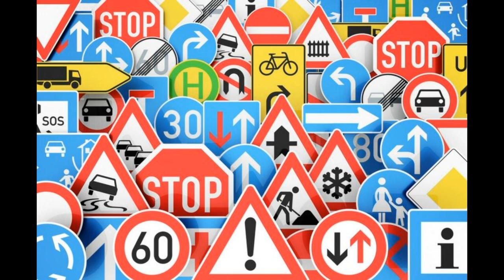Is the Highway Code itself a legal Document ??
According to the RAC, the Highway Code itself is not a legal document and the rules outlined in it are not official road laws. ... A number of the points outlined in the Code are backed up by official traffic laws, meaning you can be fined, prosecuted or disqualified if you ignore them.

E - mail